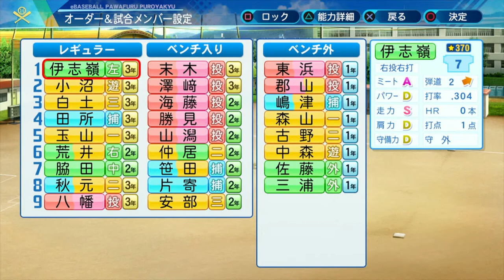▼ バント縛り [パワプロ2020 栄冠ナイン] バントのみで甲子園出場を目指す #01「バント職人」〜自操作はバントのみ〜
今回からパワプロ2020の栄冠ナインで、自操作バント縛りで甲子園出場、全国制覇を目指していきます。
野手で自操作できるのは、バントと盗塁のみのプレイです。
練習に特に縛りは設けていませんが、セーフティバントの成功率を上げ、盗塁で次の塁へ進めるように走力を中心に練習していきます。主な得点源はスクイズです。

タイに行けるのはどうやら早くても来年になりそうですね。
それも最悪年末とか。。。
主たる趣味である、海外旅行、ディズニーが封じられたので、ペットでも飼おうかなと真剣に検討中です。